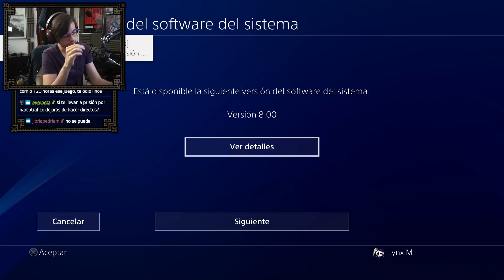Funadito | Crash 4 [Parte 3]